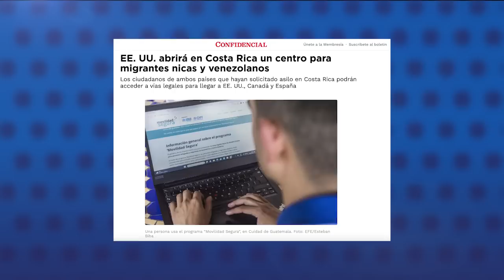Eurodiputados piden a la UE sancionar a Daniel Ortega y sus jueces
El Parlamento Europeo debatió por octava ocasión, desde 2018, la crisis sociopolítica de Nicaragua, y los eurodiputados exigieron una vez más a la Unión Europea ampliar la lista de sanciones que incluya a Daniel Ortega, y a los jueces que imponen y ejecutan sentencias espurias.

La Eurodiputada española, Soraya Rodríguez cuestionó que la situación de Nicaragua ha empeorado drásticamente  y sugirió  sancionar a Ortega y a los jueces. Esta demanda fue replicada por otros europarlamentarios, que pidieron mandar un mensaje a la dictadura orteguista.

La Unión Europea ha sancionado a 21 altos funcionarios de la dictadura —incluyendo a la vicepresidenta Murillo— y tres entidades públicas: la Policía Nacional, el Consejo Supremo Electoral  y el Instituto Nicaragüense de Telecomunicaciones y Correos, Telcor.

Entre otras noticias:
- EE. UU. extiende el TPS para migrantes de Nicaragua, El Salvador, Honduras y Nepal.
- EE. UU. abrirá en Costa Rica un centro para migrantes nicas y venezolanos.
- Expulsan a Nicaragua de la Copa Oro.